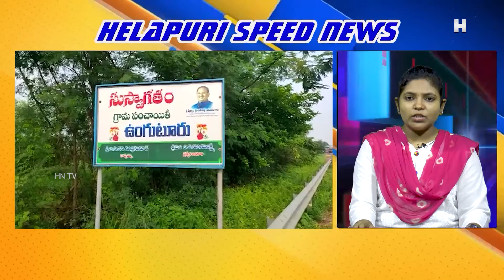speed news 04 07 2021